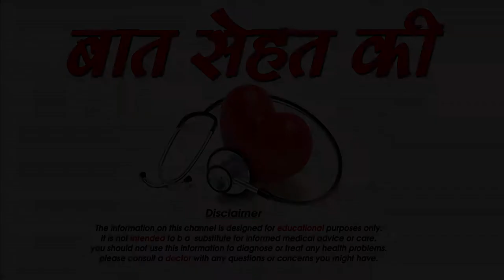ये चीजे कर सकती है आपके रिश्ते को बर्बाद -Some things that ruin relationships